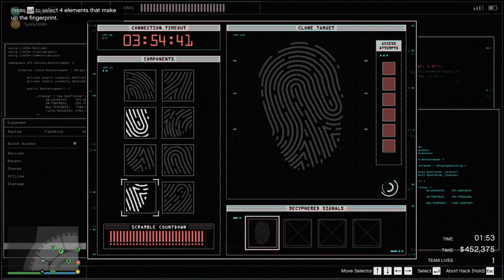GTA ONLINE CASINO HEIST (Big Con, Gruppe Sechs) | UNDETECTED | 2 PLAYERS (Cash) | Easy Method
Systems / Accessories we use for our channel:
Keyboard & Mouse
Cooling Pad
USB Hub